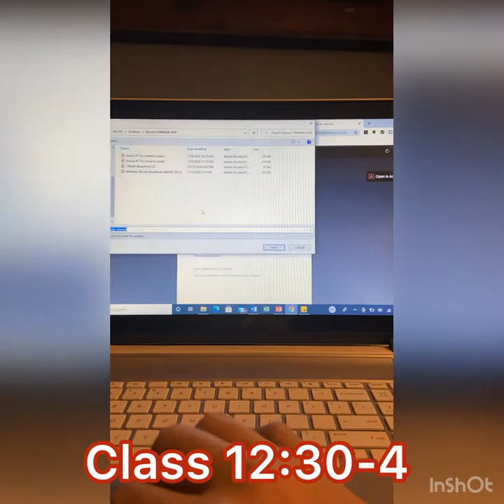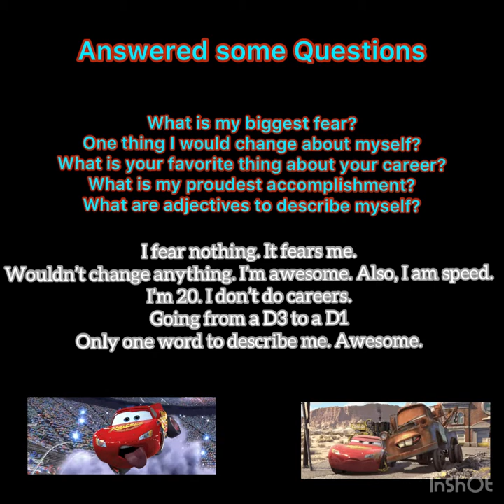A Day in the Life of OPTC Intern Ian Smith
Ian has been an intern with OPTC since the summer of 2020, a stand-up guy with excellent speed and an amiable sense of humor.

Wish him well as he takes his football talents to South Beach to pursue higher goals!